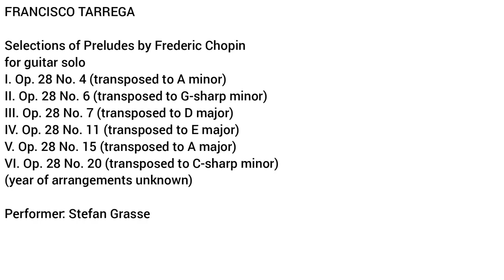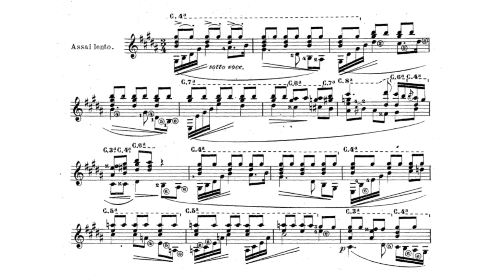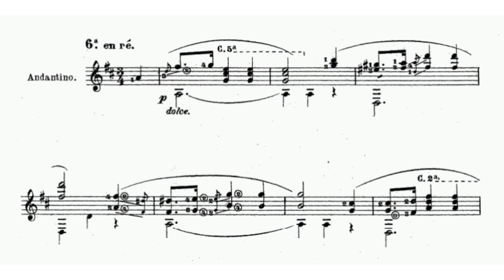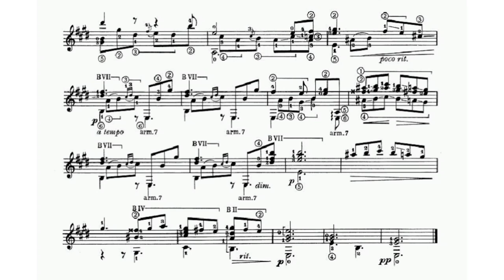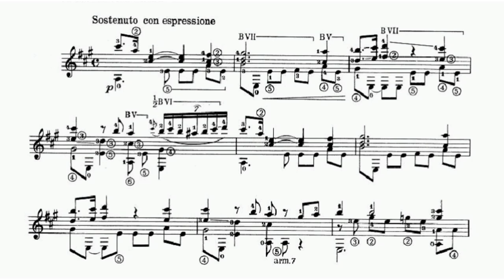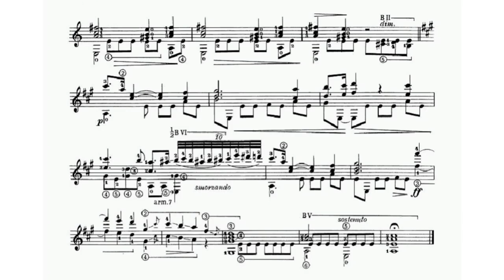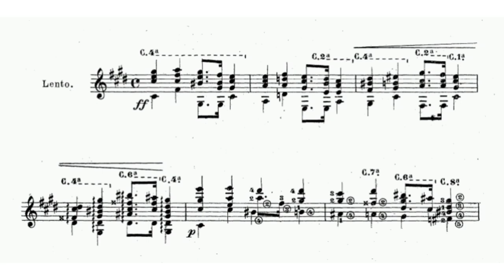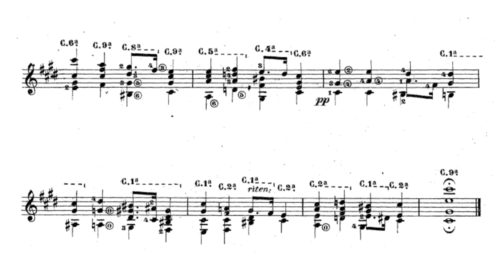Chopin/Tarrega - Selections from Preludes Op. 28 for guitar solo (audio + sheet music)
Francisco Tarrega holds a similar place for guitarists as Chopin does for pianists: at the heart and the core of our repertoire. In his book TÁRREGA: Ensayo biográfico (Lisbon: 1960), Emilio Pujol quotes Liszt’s account of hearing Chopin play, and recognises Tárrega: ‘Perhaps it is possible to make the spell of ineffable poetry known to those who haven’t heard it before? The first was the revelation of an as yet unknown world of closely harmonised sonorities … marvellously created by prodigiously skilful fingers impelled by a divine breath … Afterwards it was the warmth of a generous and penetrating heart that gave light to the purest and highest thoughts of gifted geniuses and of his own in music and overcame the listener with the enchantment of melodies, rhythms and harmonies that are filled with a suggestive and overflowing emotion…’

Frederic Chopin was a pivotal inspiration, and Tárrega adopted several of Chopin’s compositional formats, such as preludes, mazurkas and waltzes, and indeed transcribed several of Chopin’s own works in these genres. These transcriptions shed a new light both on Chopin’s works and on Tárrega’s original music. The guitar can evoke in these pieces a softer light and a sensitive temperament: with the exception of the six open strings, the performer brings each note to life by the flesh of both hands. Hearing Tárrega’s original music next to Chopin’s, parts of his compositional aspirations become clear, both in form and bel-canto ideal.

Original audio: Stefan Grasse (Xolo Music, 2021)
Original sheet music (Durand, 1919)